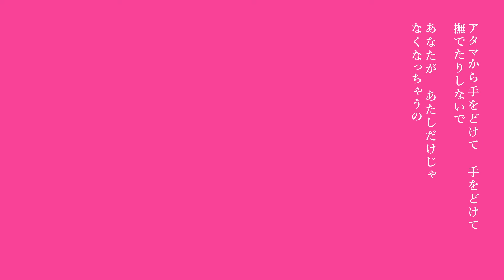【メンヘラ男子が】撫でんな 歌ってみた／ゆうひすい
優しさ漂うメンヘラになりました。メンヘラ男子シリーズ第n弾！

まずは1万人と10万再生、1000いいね作品を目標に活動してます！

君の推しが世界１って証明する